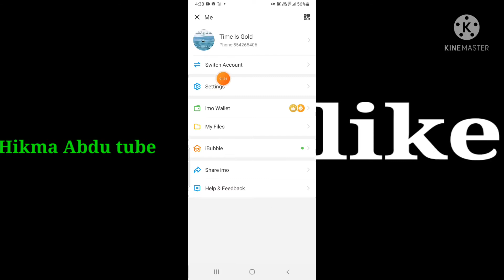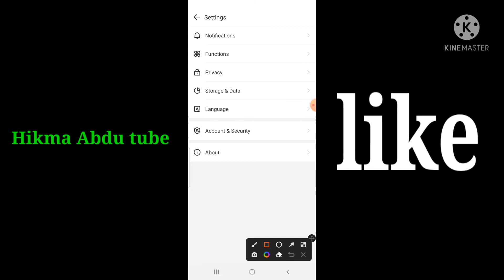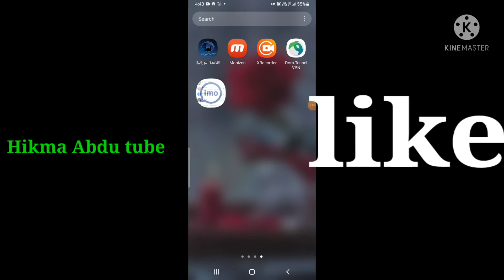በኢሞ ማሰታወቂያ እየመጣ ለተቸገራችሁ ቀላል መላ ያለምንም አፕሊኬሺን